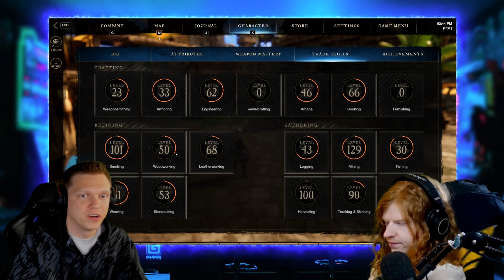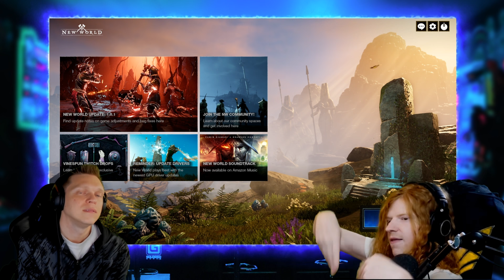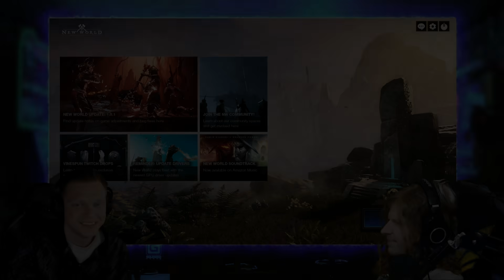Will New World SUCCEED or FAIL?! ft DarthMicro!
🎮 How I Play RAID: Shadow Legends
📱 Mobile Phone: iPhone XS (when not at home)
📟 Portable Device: iPad 6th Gen 9.7 inch (when relaxing at home)
Graphics Card: Geforce RTX 2070
Mouse: Razer DeathAdder
Keyboard: Razer Blackwidow Chroma v2
Microphone:  Elgato Wave 3
Headset: HyperX Cloud
Processor: AMD Ryzen 9 3950x 3.5ghz
RAM: CORSAIR Vengeance 64GB (2 x 32GB) DDR4
Motherboard: MSI MEG X570 Ace